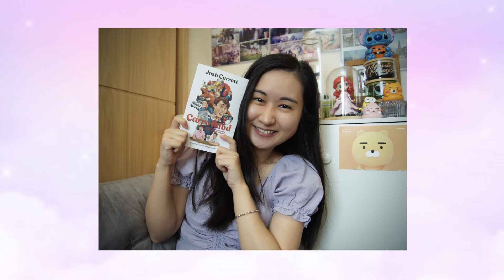♡ Thank you Josh❤️ | Once upon a time in Carrotland | Josh Carrott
Once Upon A Time In Carrotland: My YouTube Autobiography Which I Definitely Wrote All Of